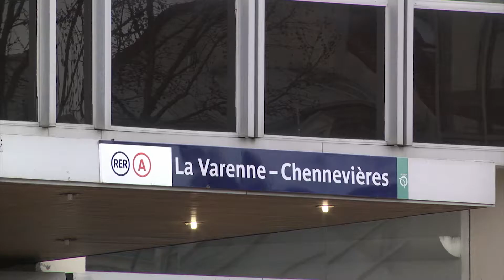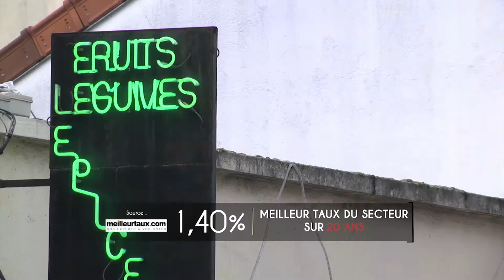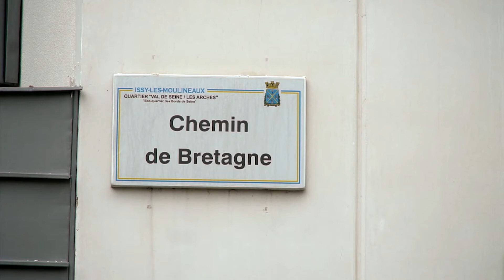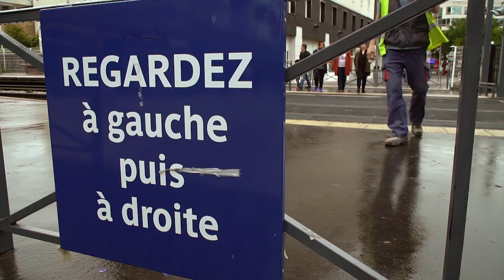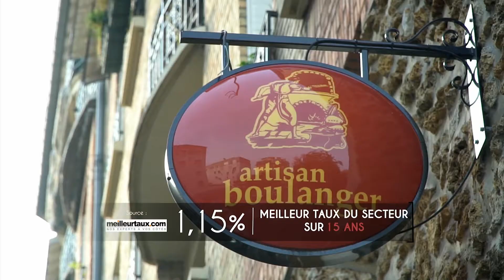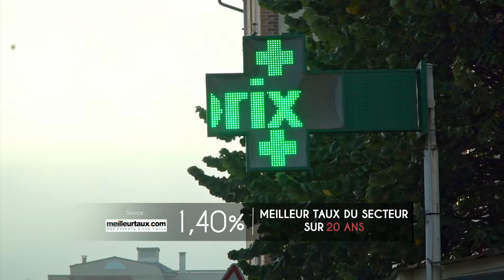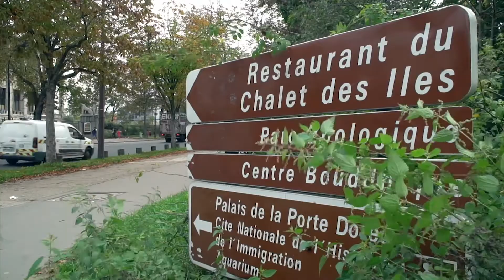En Quête d'Appart' S03E05 Bruno Waitzmann et Olivier Casado 11 11 2017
Vous désirez acheter, vous désirez vendre, contactez dès maintenant la conciergerie d’En Quête d’Appart au 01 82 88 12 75. Cette semaine, Bruno et Olivier, vos deux animateurs préférés vous présentent une émission inédite de 54 minutes mélangeant ventes immobilières exclusives et entertainment.
Dans En Quête d’Appart cette semaine vous allez vivre une expérience inoubliable et pleine de surprise ! Vous allez découvrir quatre biens exclusifs à la vente et Bruno et Olivier, nos deux animateurs préférés jouerons au jeu des prix. Cette semaine, des amis très sympas sont passés les voir au 124 comme l’humoriste Tony Saint Laurent et le présidant de la FNAIM, notre grand copain, Jean-François Buet.
Comme à son habitude, Shirley Bousquet a relevé un défi très original et cette fois plus qu’artistique. Vous voulez savoir ? Alors regardez l’émission ! Laurent Barat notre faux consultant en immobilier a encore prit le contrôle de l’antenne et notre belle Fanny, comme à son habitude, va mener son enquête dans la rue en vous posant toujours des questions avec l’actualité immobilière ! Alors c’est parti pour 54 minutes de folie !!